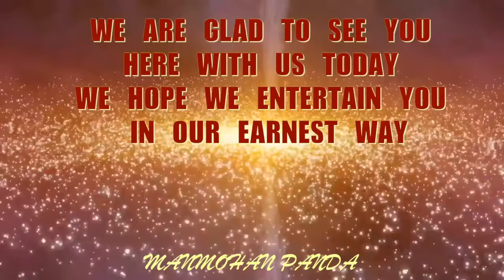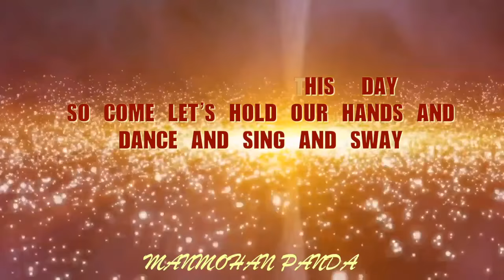WELCOME SONG - WITH LOTS OF LOVE BY Shambhavi Sharma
स्वागत गीत  WITH LOTS OF LOVE  -स्कूल प्रोग्राम के लिए -Thanks For Inspiring Swardham Online

WITH LOTS OF LOVE, JOY IN OUR HEART AND HAPPINESS
WE WELCOME YOU TO OUR VERY OWN ANNUAL DAY
THIS IS OUR DEAR SCHOOL BUILT WITH UNITY
SO COME LET’S CELEBRATE THIS DAY SAY A LOUD HURRAY
CHORUS PART 1
WELCOME ONE AND ALL OF YOU AND THANKU FOR YOUR TIME
SO COME LET’S HOLD OUR HANDS AND ENJOY THIS SPECIAL RIDE
WELCOME ONE AND ALL OF YOU TO JOIN US ON THIS  DAY
SO COME LET’S HOLD OUR HANDS AND DANCE AND SING AND SWAY
WE WELCOME OUR DEAR CHAIRPERSON AND SO OUR HONOURED GUISTS.
WE WELCOME OUR DEAR PRINCIPAL AND OUR PARENTS TOO
WE ARE GLAD TO SEE YOU HERE WITH US TODAY
WE HOPE WE ENTERTAIN YOU IN OUR EARNEST WAY
CHORUS PART 2
WITH WINGS OF ZEAL AND COURAGE WE WISH TO FLY HIGH
WITH YOUR BLESSINGS GOOD WISHES WE ARE SURE TO RISE
 WE THE PROUD CHILDRENS WITH DREAMS SO BIG AND HIGH
WITH UNITY AMD AMITY THE NAME SHALL GLORIFY
CHORUS PART 3  WITH CODA